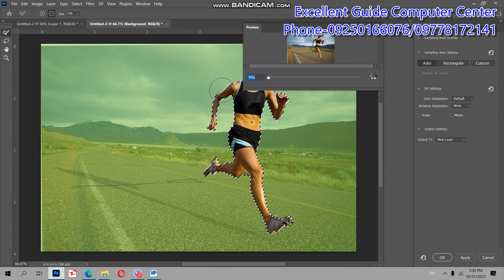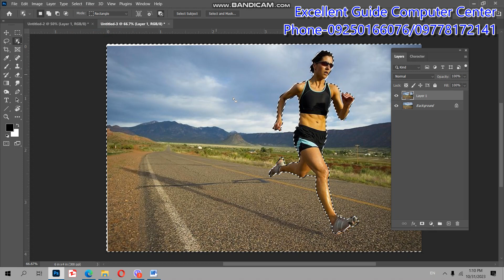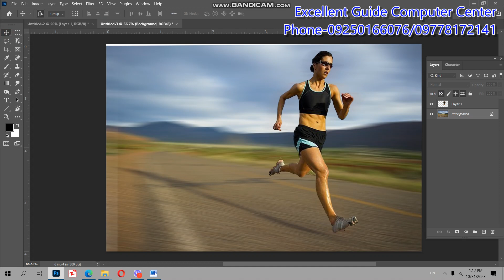how to create blur speedy background in photoshop